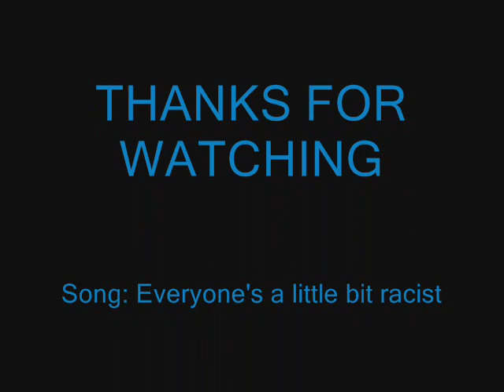Everyone's A Little Bit Racist By: Resident Evil 4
This is a song that I like because it's funny and is the truth so hope you enjoy it.